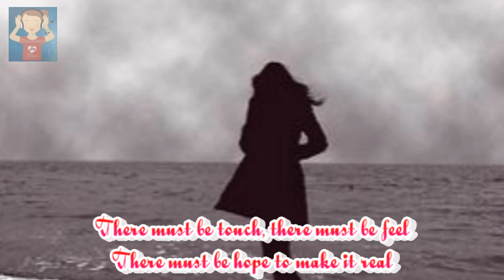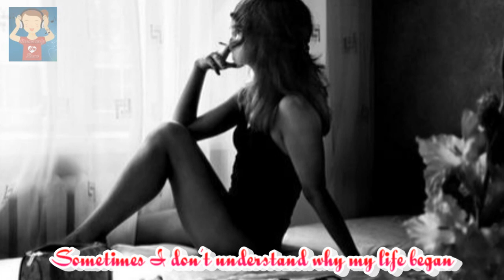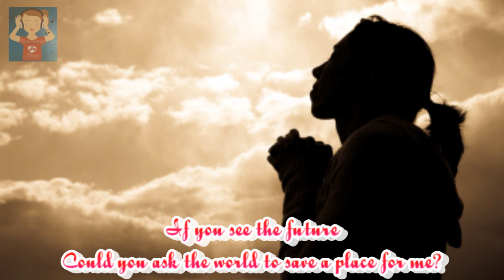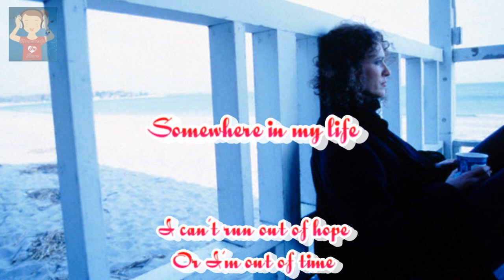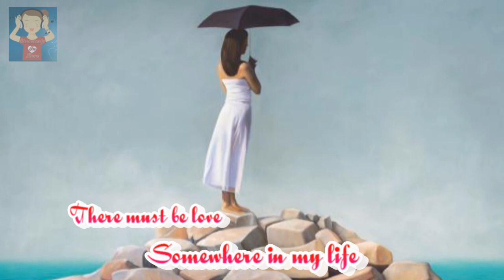Charlene - Somewhere In My Life (1976)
This song was requested by yellowtulip07 back in my old account monsterlyinlove. really love this song too... here is the reconstruction of this great and meaningful song of Charlene. pls. enjoy...

Her mom christened Charlene (born June 1, 1950, in Hollywood, CA) Charlene Marilynn D'Angelo. Who would have thought a recording career with Motown, years later, would twist and turn more than a Rubik's Cube? She signed to the label in 1973, when she was 23 years old, as Charlene Duncan. Her first single, "All That Love Went to Waste," came in January 1974, sandwiched between Edwin Starr's "Ain't It Hell Up in Harlem" and the Jackson Five's "Dancing Machine.

She next appeared on Motown's Prodigal label three years later with "It Ain't Easy Comin' Down," which was credited to Charlene, though an album issued the same month had Charlene Duncan on the spine (confusingly, it was titled Charlene). Another album, Songs of Love from May 1977, was a repackaging of the previous album with a new version of one song, "I've Never Been to Me," this time missing a spoken bridge. Issued as her third single, it became the most successful to date with a number 97 showing on the charts. She released one more single on Motown, 1980's "I Won't Remember Ever Loving You," but then was dropped until 1982, when "I've Never Been to Me" became a radio hit. Motown re-recorded the song with the deleted spoken bridge -- which preached about abortion and unborn children -- and it soared to number three on the pop chart in 1982.

Unfortunately, Charlene was never able to follow up her lucky break with another hit. "Used to Be," a duet with Stevie Wonder, notched at number 46 in 1982, though it was her last chart entry. Lack of hits, however, didn't prevent Motown from emptying its vaults of Charlene tracks. Her third LP, I've Never Been to Me, came out in March 1982, and again one month later with a different cover. The Sky Is the Limit dropped in January 1983, and Hit and Run Lover appeared a year and a half later. Her recording of "Fire" appeared on The Last Dragon soundtrack from the movie of the same name, but after leaving Motown again in 1985, she seemingly dropped from the face of the earth.